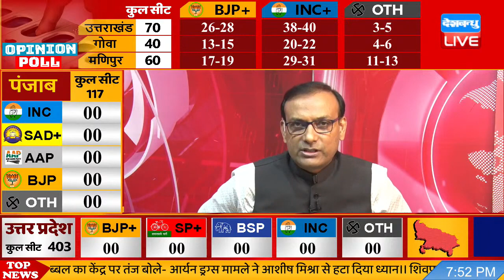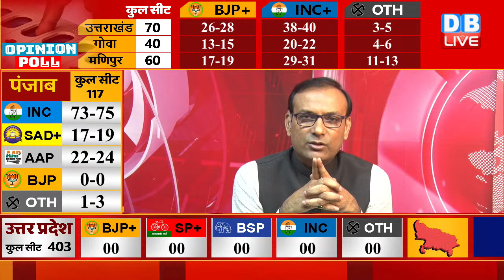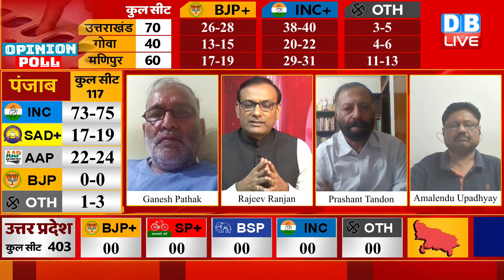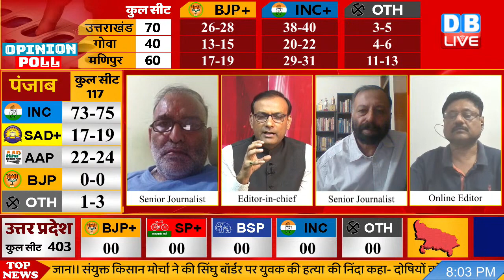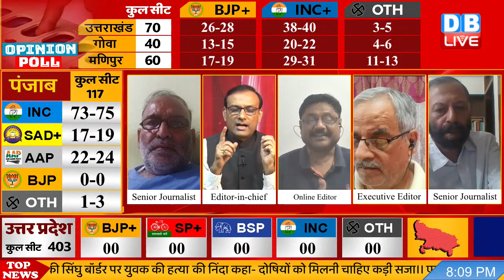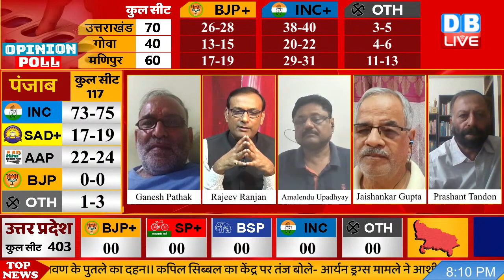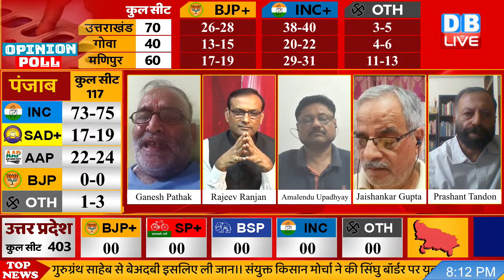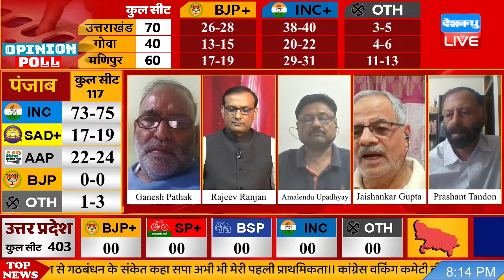punjab में कौन-किसपर भारी | Punjab assembly election 2022 opinion poll,punjab election 2022